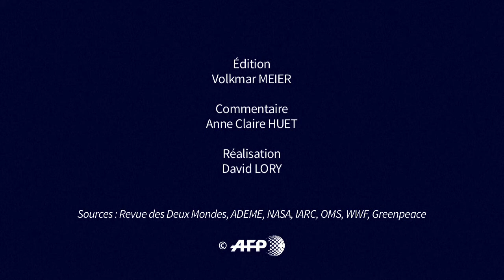La pollution lumineuse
Vidéographie sur la pollution lumineuse.VIDÉOGRAPHIE